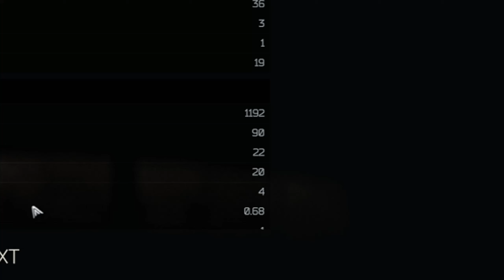เบียวปืนEP.2 Extraction 2 - Escape From Tarkov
ช่อง: TheWeb EvilRock
โดนเนทพร้อมเพย์: 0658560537
🤘อิิอิอิอิิ🤘